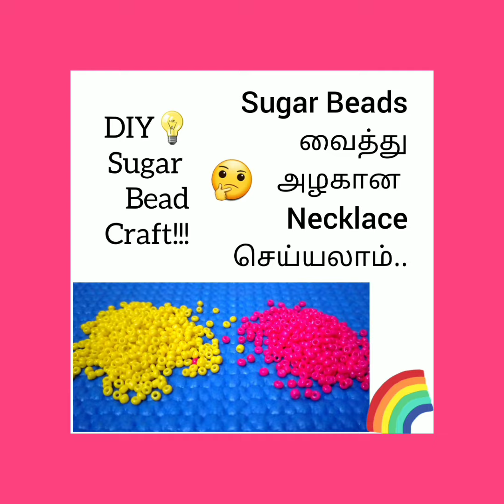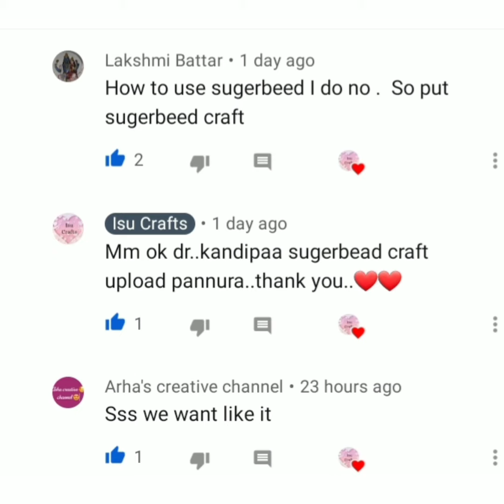DIY SugarBeads வைத்து அழகான Necklace செய்யலாம்/SugarBead Craft in Tamil..